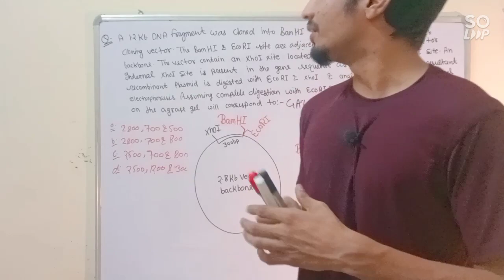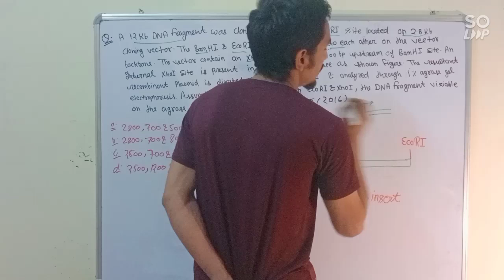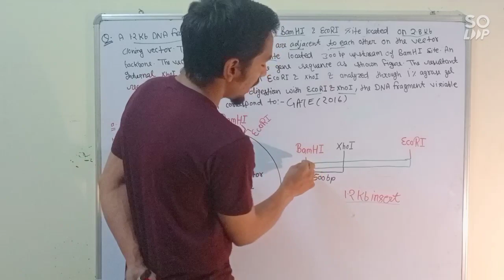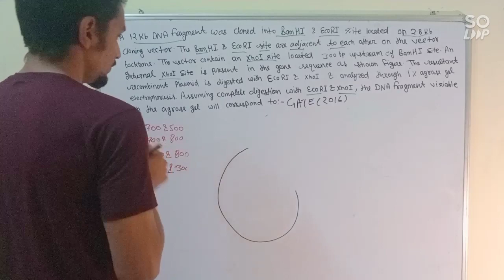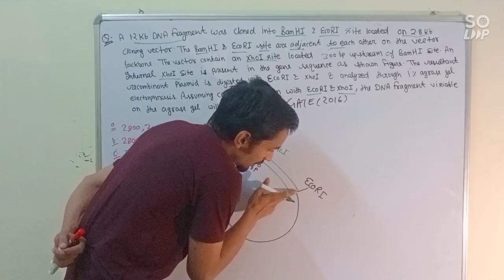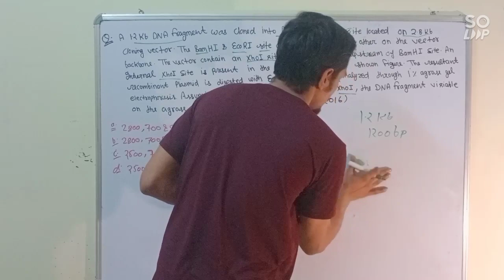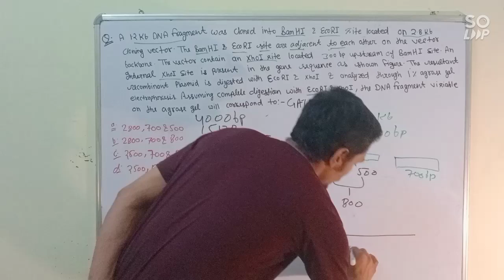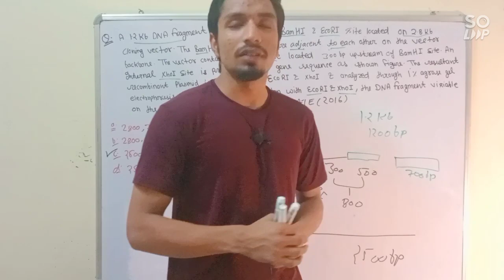Cloning based problem||Restriction Digestion||GATE||DBT||CUET-PG||CSIR-NET||GAT-B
Restriction digestion
cloning problem